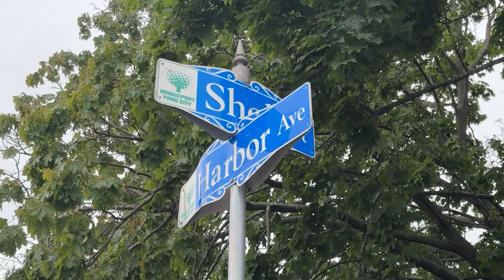Bridgeport police seek public's help identifying person responsible for neglecting dog | News 12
Bridgeport Animal Control is asking for the public's help to identify the person responsible for fatal injuries to an abandoned dog. Chief Animal Control Officer Jennifer Merenda said the dog's injuries were so severe, she had to be euthanized.